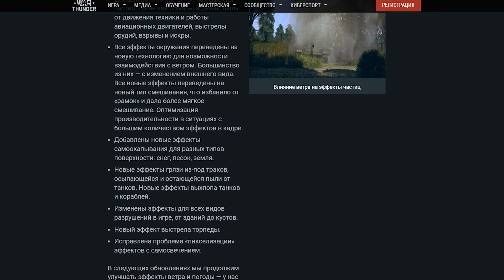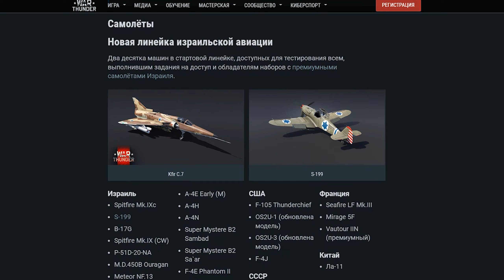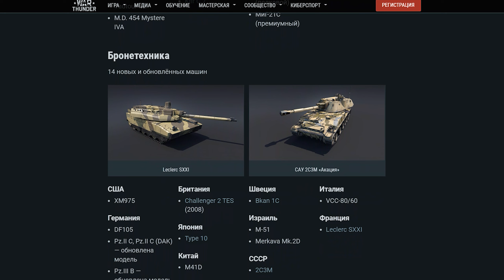💥 Обзор WAR THUNDER ★ Обновление КРЫЛАТЫЕ ЛЬВЫ ★ Новая техника ✈️ Израильская ветка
Обновление КРЫЛАТЫЕ ЛЬВЫ ВАР ТАНДЕР мой обзор. Стоит ли играть в WAR THUNDER Крылатые львы❓ Новая ветка Вар Тандер и другое..
ПОДАРОК 🎁 по ссылке:
7 дней према, танк Т-26, биплан И-153 М62 «Чайка» С. Жуковского, легкий катер ТИП-Г-5, бустеры 50% на опыт и серебро, техника в аренду на 7 дней, 10 дублеров на каждый танк в аренде, скидка 14 дней 50% Pz III N.

Видео рассчитано на тех, кому хочется узнать подробнее об обновлении Тундры от Wargaming и что там добавили!

War Thunder обзор:
🚜🚁✈️🚢 Вар Тандер — самая универсальная игра, в которой идут бои на разной военной технике Второй мировой войны, Великой отечественной войны и послевоенного периода. Здесь можно играть не только в танки, но и в самолеты и вертолеты, а еще на кораблях. И почти 2 раза в год добавляется новая ветка Вар Тандер.

Все об обновлении техники в Вар Тандер:
➖ Новые визуальные эффекты
➖ Новая анимации тарана.
➖ Новый выхлоп двигателей, пыль и грязь из под гусениц и новые облака пыли от выстрелов.
➖ На частицы тумана, огонь будет влиять атмосфера и эти эффекты будет гармонично сносить в сторону.
➖ Новые эффекты попаданий по наземной технике, теперь визуально отображается пробитие и тип снаряда который попал по броне.

✈️  Самое главное для меня и всех игроков в обзоре Вар Тандер — это новая израильская ветка Вар Тандер.
➖ Вас ждет целых 20 самолетов разных классов. Разработчики сильно запарились чтобы добавить 14 реактивных и обычных истребителей, 3 ударных и 3 бомбардировщика это уже очень жирненько.

🚜 Была введена в WAR THUNDER новая техника наземного типа.
 В ветку израильских танков добавили всего 2 премиум танка, но КАКИХ.  Обзор на танки ниже.
➖ Mercava Mark2 с рейтингом 9,0, на борту стоит замечательная пушка с пробитием 400 миллиметров, и неплохим бронированием для среднего танка. Меркава — настоящая колесница богов войны.
➖ М-51 - средний танк созданный на базе американского Шермана, рейтинг 6,0. На нем установлена 105-мм пушка с пробитием 400 миллиметров, что впечатляет.

➖ САУ 2С3М Акация - базовой комплектации идет как фугасница но и может колоть броню другими снарядами до 250мм БПшками. Рейтинг 6,3.
➖ Leclerc SXXI - французский средний танк. Пушка Леклерка пробивает до 575 ОБПСами и имеет 120 калибр. Рейтинг у танка 11,0. Довольно высокий рейтинг кстати, киберкотлетный.
➖ Bancanon 1 - шведская огромная самоходка с высокой скорострельностью. И 155-мм орудием со снарядами заряженными 7.5 килограммами тротила. Рейтинг техники 7.0.
Затестить все это можно зайдя в полигон.

Обзор карт WAR THUNDER
🌎 Новая карта Израиль - на данный момент карта работает для воздушных боев. Карта Израиль создана на основе окрестностей пограничных территорий Израиля, Ливана и Сирии.
🌎 Новая миссия на локации Испания.
Ряд других более мелких изменений в обновленной игре.

⚡ ОФИЦИАЛЬНЫЕ СИСТЕМНЫЕ ТРЕБОВАНИЯ WAR THUNDER в 2021 году
✔ Минимальные системные  требования:
        ОС: Windows 7/Vista/8/10
        Процессор: 2.2 GHz
        Видеокарта: Intel HD Graphics 5100 / AMD Radeon HD 77XX / NVIDIA GeForce GTX 660
        DirectX: 10

✔ Рекомендованные системные  требования:
        ОС: Windows 10 64-bit
        Процессор: Intel Core i5 или Ryzen 5 3600
        Видеокарта: NVIDIA GeForce 1060 и выше, Radeon RX 560 и выше
        DirectX: Версии 11 или выше

💥 Вы спросите, сколько весит Вар Тандер? Требуемое место на жестком диске: 35 Гб

Стоит или не стоит играть в Вар Тандер❓
Обзор Вар Тандер в 2021 году и его нового обновления окончен. Стоит или не стоит играть в Вар Тандер — решение принимать тебе. Главное, что ты знаешь что в Вар Тандер Израиль появился, выбор за тобой. Как по мне это лучшее время влиться в игру.

Сыграй на новой карте Израиль Голанские высоты.

СОДЕРЖАНИЕ
0:00 Вступление
0:16 Как начать играть в WAR THUNDER
0:35 Визуальные улучшения
1:30 Новая ветка авиации Израиля
2:24 Новые танки
3:48 Новые корабли
4:01 Карта Израиль
4:15 Остальное
4:26 Итоги
4:42 Обращение
4:58 Что посмотреть на канале?